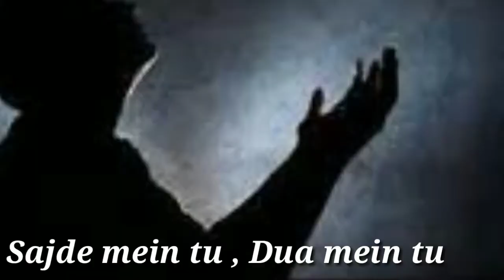New Ramzan Naat | What's app status | Beautiful Naat 2020